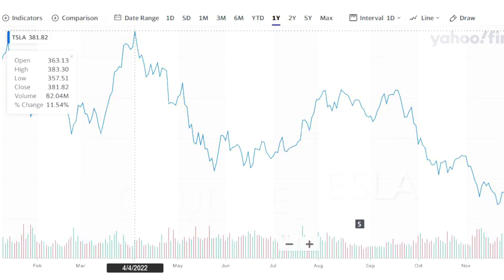Șoferul experimentat nu lovește cu tesla-n oaie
Obligat de bătrânețea Jettei mele, am colindat dealerii de SUV-uri. N-am avut intenția niciodată de a mă sinucide cu o limuzină electrică, știind că “pana prostului” - la aceste obiecte gonflate ideologic - provoacă nu doar dureri de cap și bani dați la camionetele de tractare. Modelele hibrid par o bună opțiune doar pentru cei care se vântură prin mari aglomerații urbane.
Opțiunea de-a te înnoi e o sarcină grea, mai ales în vremea cât leasing-ul are dobânzi tot mai mari.